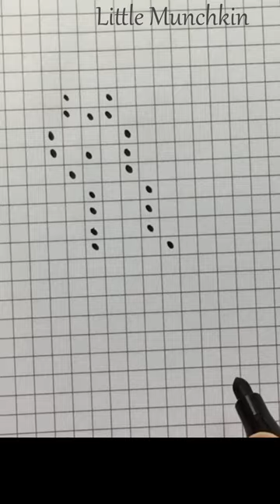Snail Pixel drawing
► Used things
1. Pencil Name -  DOMS ( ZOOM ULTIMATE DARK )  Pencil /  6B Pencil
2. Paper Name -  Canson "C" a grain
3. Blending Stump